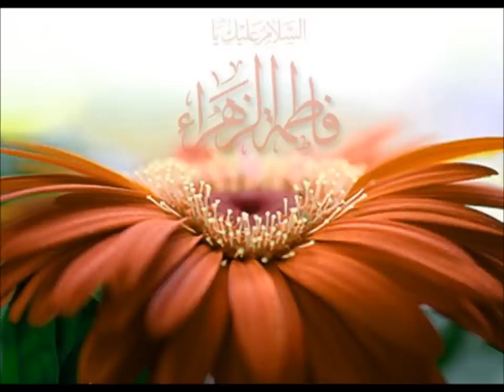Fatima az Zahra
A lecture by Shaykh Muhammad Umar ibn Ramadhan on the greatness of the leader of all the women in paradise, Sayyidah Fatima az Zahra Salamullah Alaiha the beloved daughter of the Prophet Muhammad (sallaho alayhi wa aalihi wa sallam).